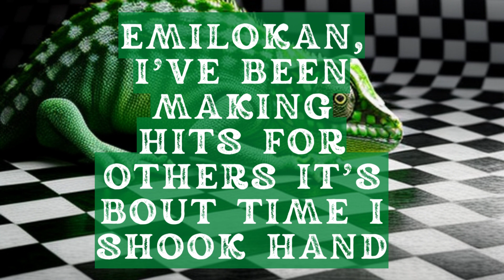PKD - Chameleon Ft. Josh (Official Lyrics)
Official lyrics for Chameleon by PKD featuring Josh.
First single from the forthcoming EP ‘No More Mr Nice Guy’.